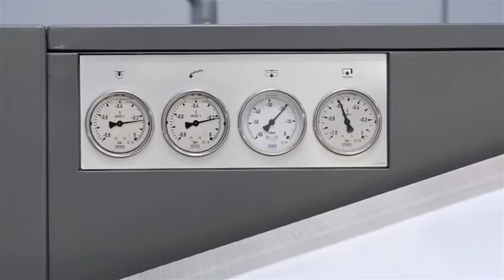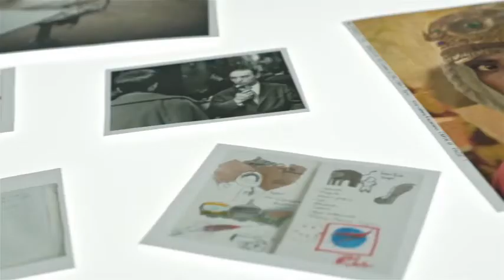50 fotografías con historia ;)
Concebido para amantes de la fotografía,
tanto profesionales como aficionados, es un
libro que da voz a los trabajos de artistas
heterogéneos. También analiza aquellos
detalles que pueden pasar desapercibidos
para la mayoría de personas cuando
contemplan una imagen, por muy conocida
que esta sea. La rutina de trabajo del
fotógrafo, la situación y los motivos por los
cuales se acercó a ese objetivo y no a otro, el
contexto histórico y social en que lo hizo, así
como la relevancia que han tenido esas
imágenes en su carrera, son algunas de las
cuestiones en las que ahonda 50 fotografías
con historia.
Duelos, celebraciones, guerras, personajes
históricos, eventos culturales y políticos,
paisajes… son algunos de los temas que
están presentes en esta obra.
Nicolás Muller, Enrique Meneses, Sandra Balsells, Agustí Centelles, Gervasio Sánchez,  Marisa Flórez, lberto Schommer o Pierre Gonnord, Sofía Moro, Sergio Belinchón, Javier Vallhonrat, Isabel Muñoz, Cristina García Rodero, Eduardo Nave, Ouka Leele, Navia o Chema Madoz son nombres cuyas historias están presentes en este libro. Cincuenta profesionales heterogéneos, quince de los cuales han recibido el Premio Nacional de Fotografía, entre otros galardones, y que han merecido los elogios de prensa y profesionales.
Un libro publicado por Signo editores que recorre ochenta años de esta disciplina artística en España, desde los maestros de las primeras décadas del siglo XX a las propuestas más actuales, todo desde un punto de vista en el que prima el análisis de la mirada del fotógrafo y el contexto histórico en el que fueron tomadas esas imágenes.